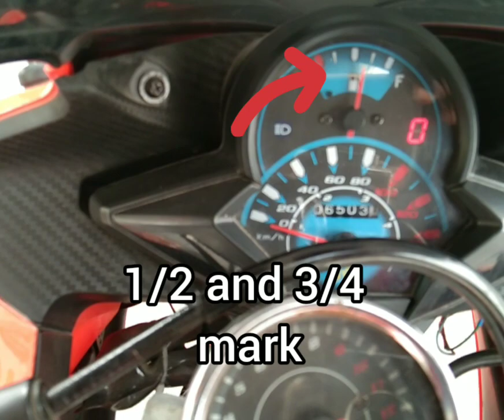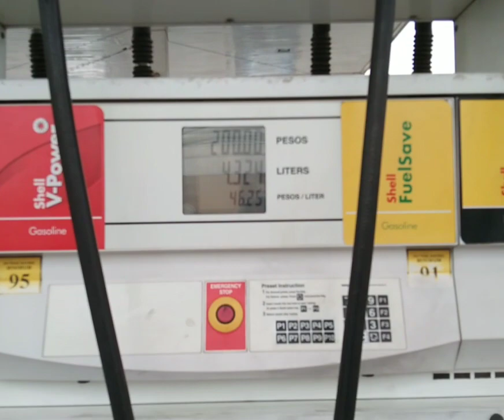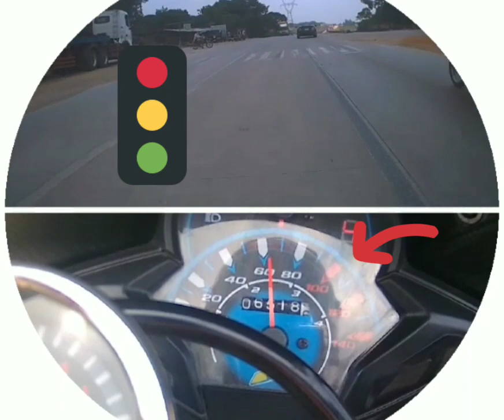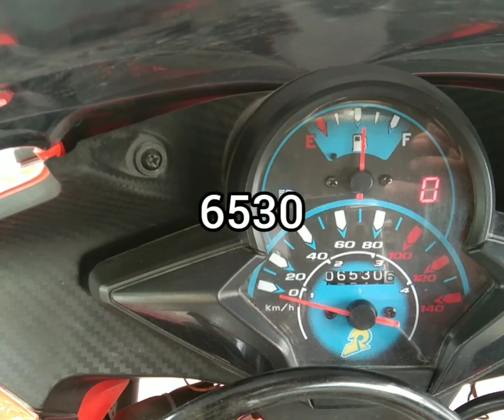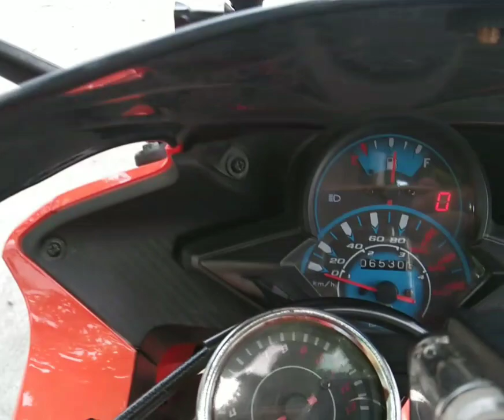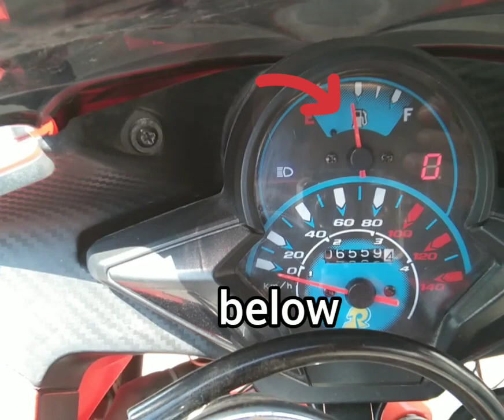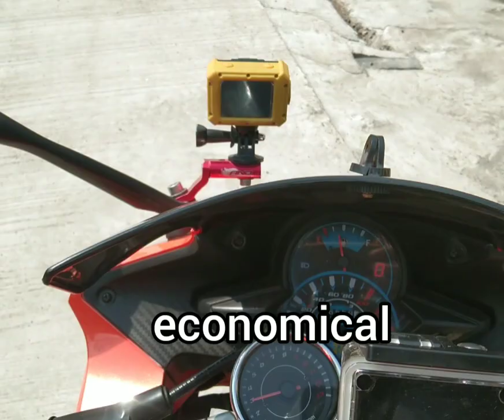Episode 42 : Rusi Gamma Speed Test and Gasoline Consumption Using 32mm KSR Carburator.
Checking the top speed and gasoline usage of upgrading from 28mm to 32mm carburator size.